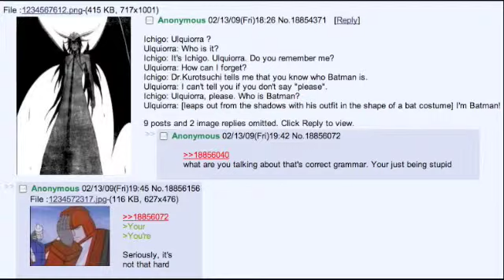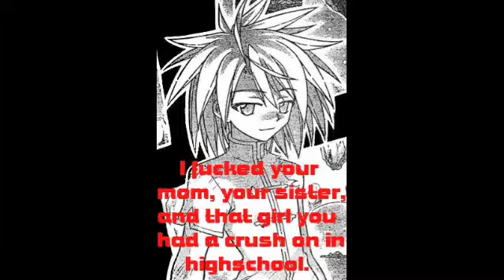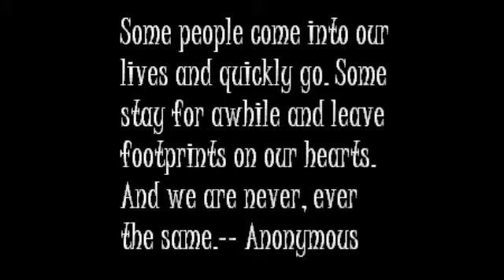The Internet is Awake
Thus it starts again.